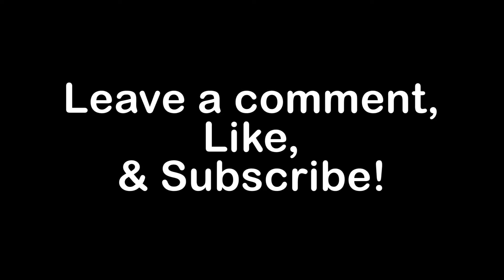Welcome to AbbsynthTV!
Hey all, here's a short message about the channel.